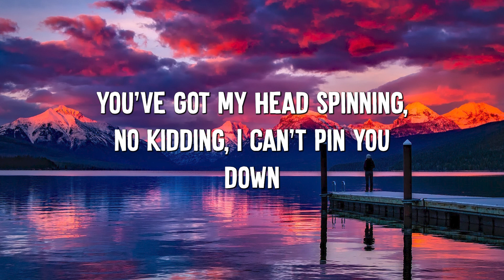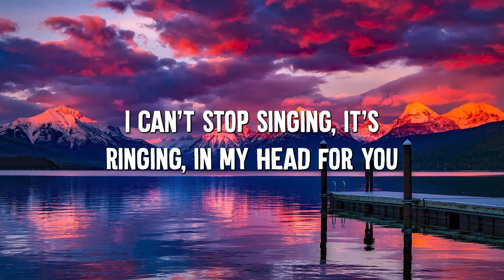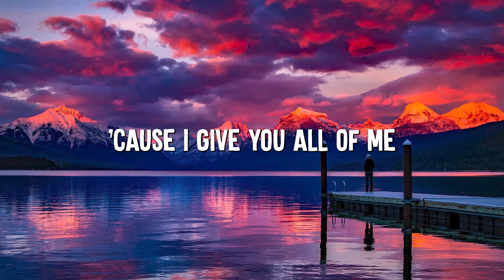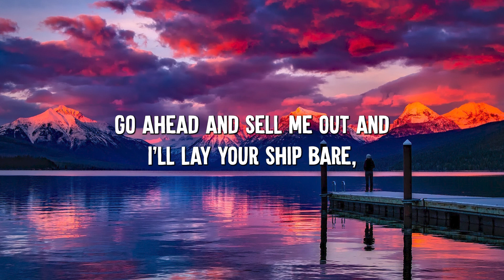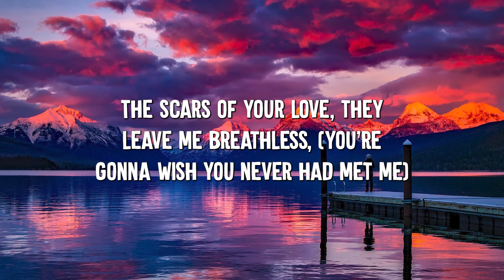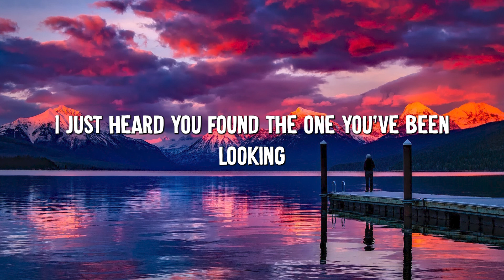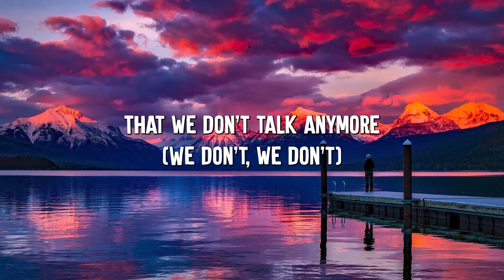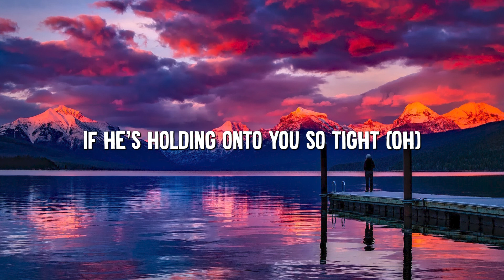All of Me - John Legend (Lyrics) || Adele, Charlie Puth (MixLyrics)